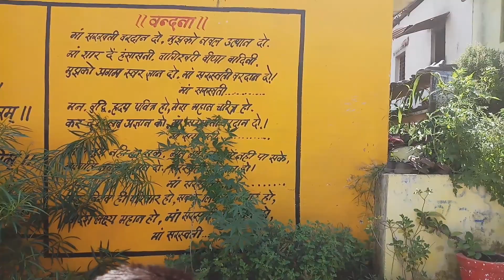Ms jamuniya gaud jaisinagar sagar